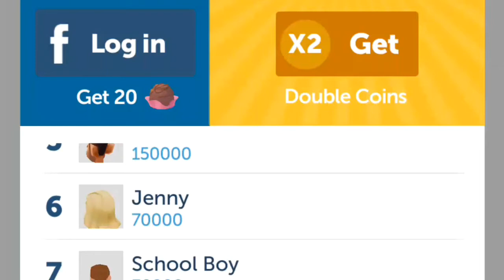February 25, 2020